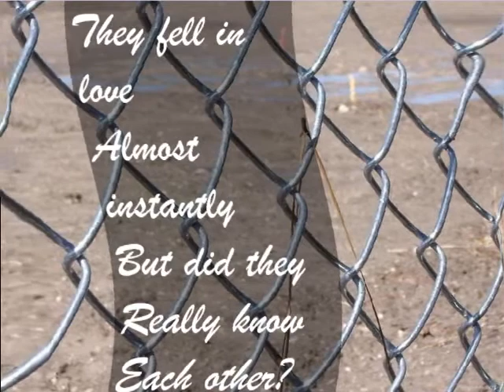STAY WITH ME- Paul Griffin (Book trailer)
Stay with me - Paul griffin book trailer. Hi so this is a school project for my english class. Hope you like it. No pictures or music is owned by me.

Song: Parachute- Kiss me slowly
Pictures:  Google
Mack: Soda pop from the outsiders
Cece: Cherry valance from the outsiders
Tony:  Matt lanter